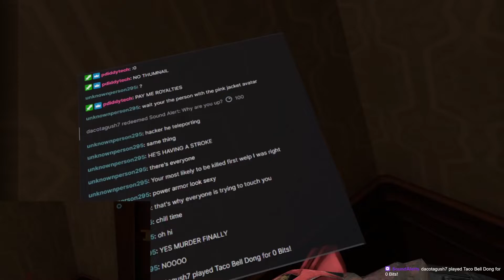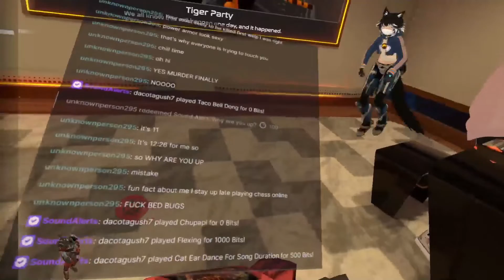Reformation and Bowl Head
Dusty boi tries to get out of unalive, there's cat ears, and somebody's got a bowl head?